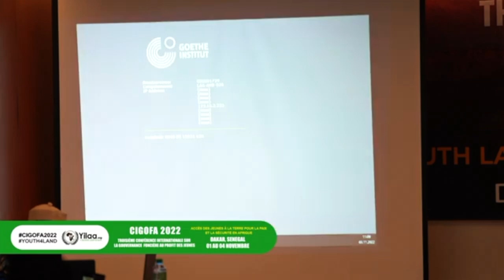Intro to CIGOFA 4: The Youth Land Conference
Join us at the Fourth International Conference on Youth and Land Governance in Africa (CIGOFA4), taking place in Arusha, Tanzania, from October 20-24, 2024. This landmark event will bring together over 500 participants from across Africa and beyond to explore the theme of "Advancing Youth Land Rights in Africa: Helping Young People Build a Better Future."

CIGOFA4 is dedicated to accelerating youth land rights, with a focus on climate justice, urbanization, food security, and sustainable land governance. Through interactive sessions, keynote presentations, and collaborative discussions, we aim to empower youth voices and provide a platform for meaningful dialogue with traditional authorities, policymakers, and civil society organizations.

This conference offers a unique opportunity to network, share knowledge, and co-create actionable strategies to support the next generation of African leaders in land governance. Be part of this crucial movement and help shape a sustainable and inclusive future for Africa.